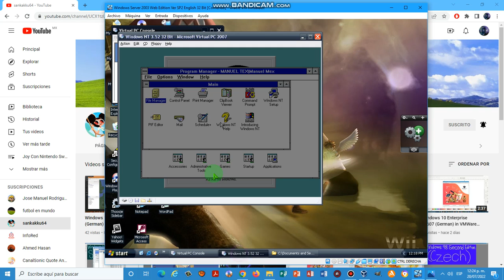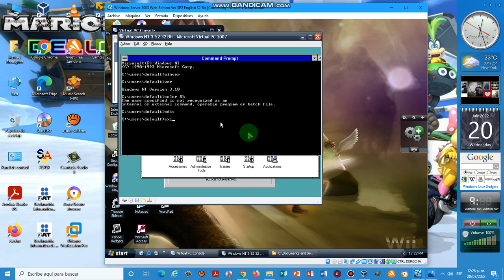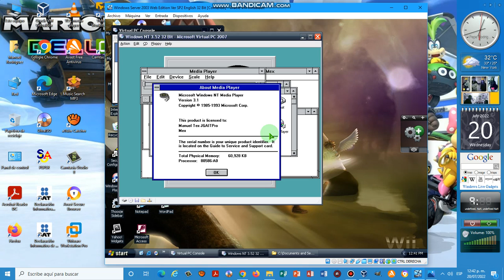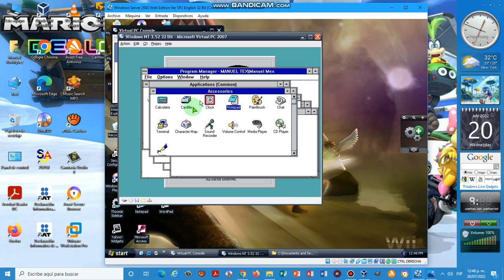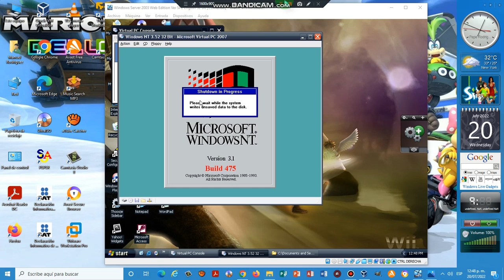Windows NT 3.152 Server Mon Virtual PC 2004 2007